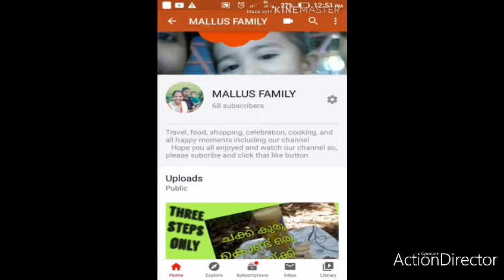jackfruit nuts payasam